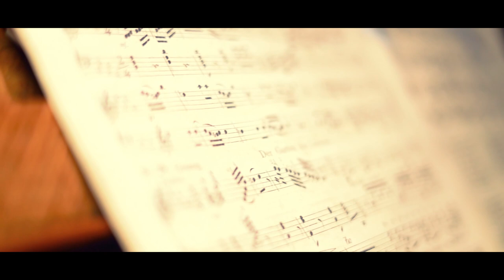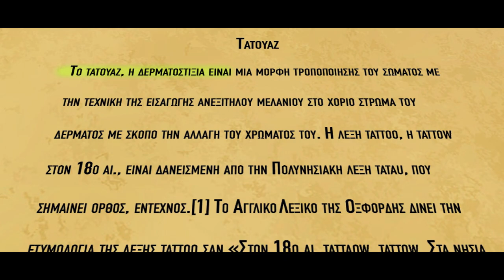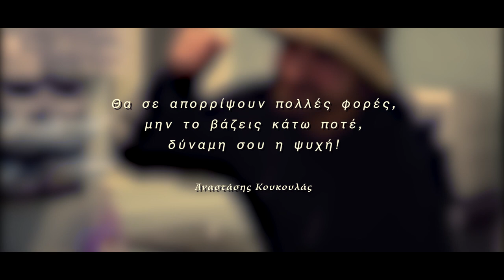Η ιστορία του Tattoo Artist | Αναστάσης Κουκουλάς | Anko Tattoos